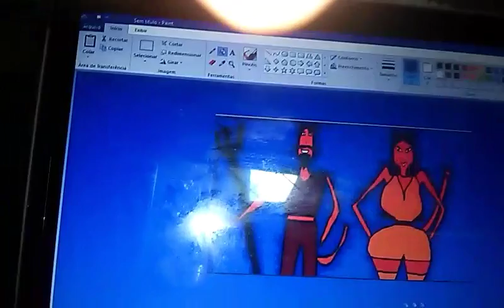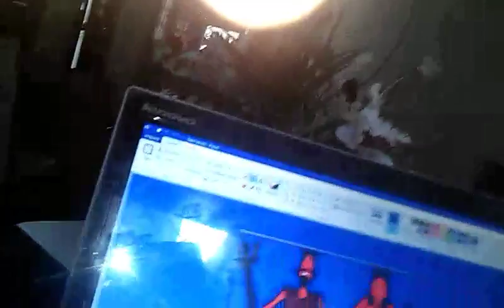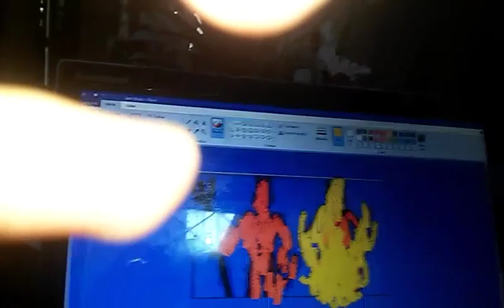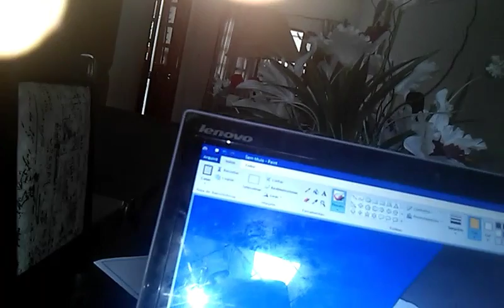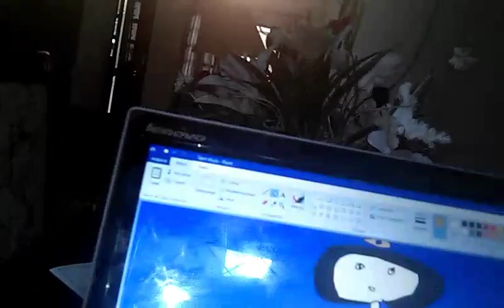The Angry German Kid Show Episode 1: The Devil and She-Devil